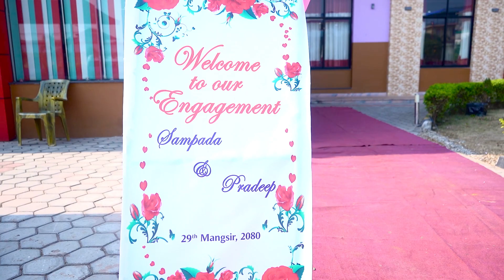Engagement video (Pradeep and Sampada )